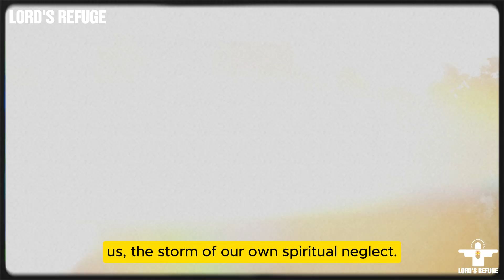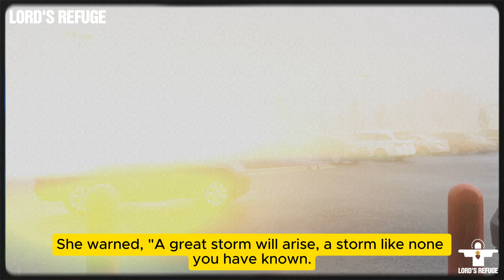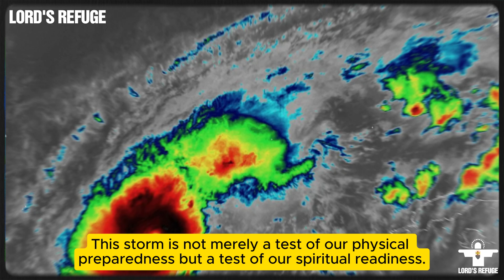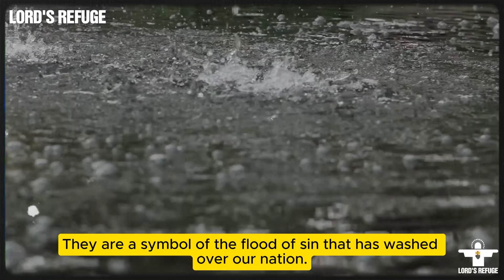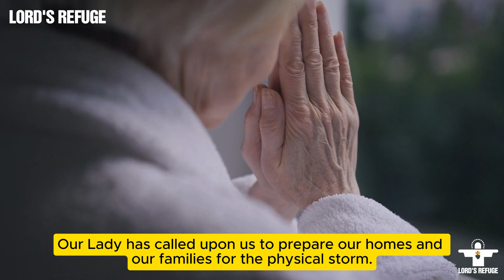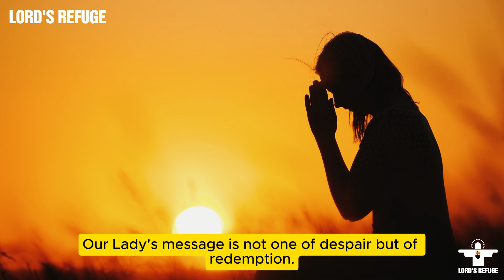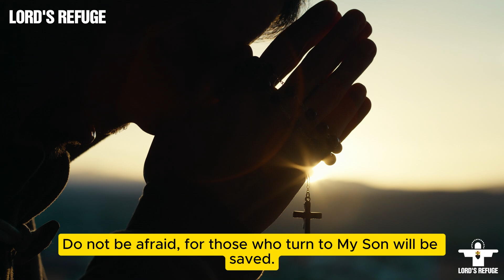Mirjana: Evacuate These 5 Areas Now! Milton Storm Will Submerge Buildings, Millions Swept Away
Could Hurricane Milton be more than just a storm? In a powerful vision to Mirjana of Medjugorje, Our Lady revealed chilling prophecies about a massive storm unlike any seen before. Discover the divine warning behind the most unpredictable hurricane in decades, its devastating path, and the urgent spiritual preparation needed. Will we heed the call before it's too late?